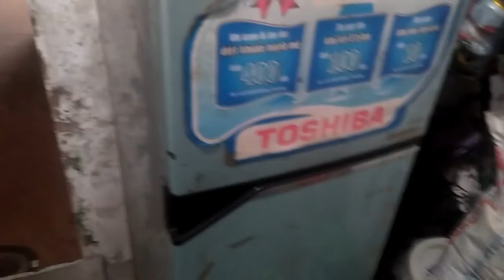Kết Qủa Câu Hôm Qua 26/05 Lăng Xê Vẫn Cứ Là Chuẩn